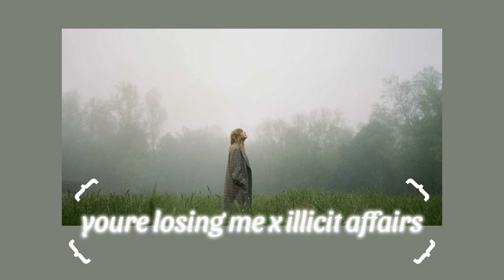You're Losing Me x illicit affairs